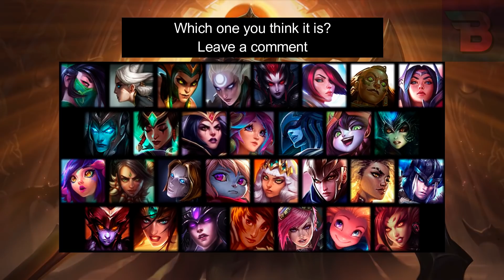Eclipse Legendary for HER ???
The next Event (not a Pass Event) is coming to League of Legends for Patch 12.8.
It will be ECLIPSE 2022 with new Eclipse Skins
Senna will get an Eclipse Prestige Edition skin (the first Prestige 2.0) and it will be obtainable by opening 25 Eclipse Capsules which usually costs 750 each

Also, a new legendary should be close, I don't know who it is yet, but it's for sure for a female champion and it's her first Legendary Skin ever

Hello, I'm Bear, starting on Youtube with news and leaks of League of Legends and many other Riot Games, like Legends of Runeterra, Wild Rift and others